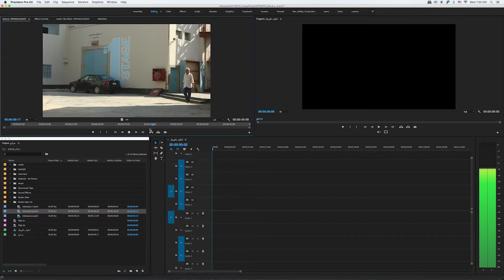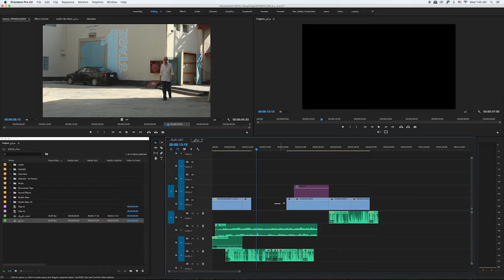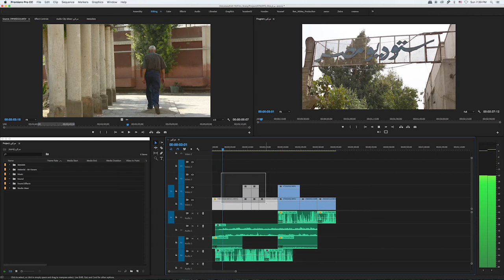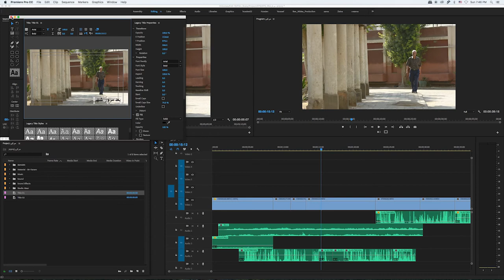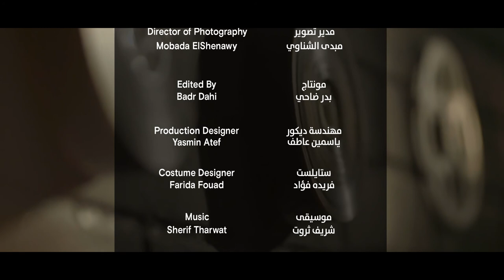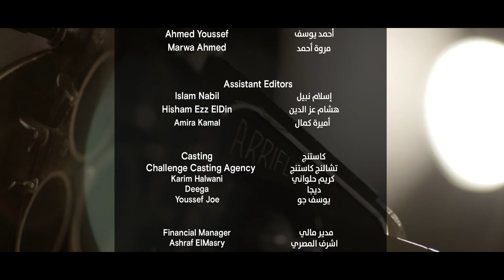فيلم عربي الحلقة 09 : برامج المونتاج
الحلقة 09
تعرّفوا على نوع البرامج التي قد تحتاجونها لمونتاج الفيلم من المونتير المصري أحمد حافظ.

من نحن؟
"فيلم عربي" برنامج مبتكر يُعرض على شبكة الإنترنت نستضيف خلاله صانعي الأفلام المحترفين من العالم العربي الذين سيكشفون عن مراحل صناعة الأفلام من النص إلى الشاشة وتأثير رواية القصص في حياتنا. صُوّر البرنامج في مصر ولبنان والمغرب وفلسطين والإمارات العربية المتحدة مع مجموعة متنوعة من صانعي الأفلام العاملين في هذا مجال حيث سيقدمون رؤيتهم حول تفاصيل محددة ترتبط بالسينما وأمثلة من أعمالهم الخاصة.

شاهدوا!
تعرّفوا على كل من عمر وماي، شاب وشابة طموحَين ويهويان السينما. خلال وظيفتهما الصيفية في ستوديو مصر بالقاهرة،    يكتسب كل منهما خبرةً واسعة من أبرز صانعي الأفلام في العالم العربي. اتبع رحلتهما وتعلّم معهما!